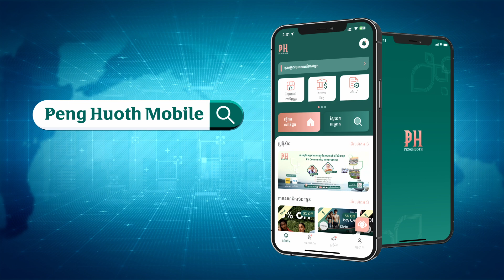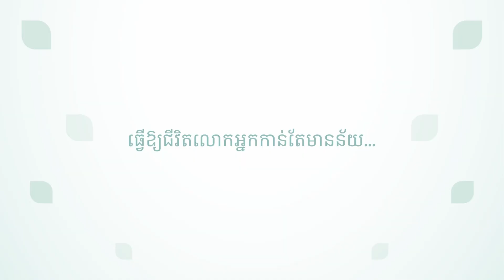បណ្តាញសង្កមផ្លូវការរបស់បុរី ប៉េង ហួត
សម្រាប់ព័ត៌មានលម្អិត សូមទាក់ទងមកកាន់សហការីលក់យើងខ្ញុំតាមរយៈលេខទូរសព្ទ  𝟎𝟏𝟔 / 𝟎𝟏𝟕 𝟓𝟗𝟔 𝟕𝟖𝟗 ។